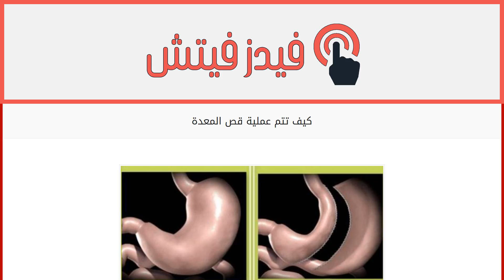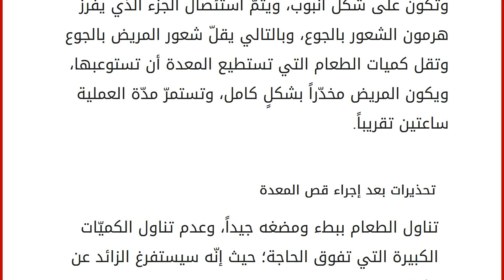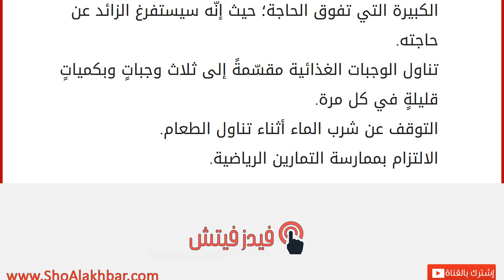كيف تتم عملية قص المعدة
إقراألمقال كاملا :
السمنة
تُعتبر السمنة أو زيادة الوزن من أكثر المشاكل التي باتت تُزعِج الكثير من الأشخاص، فيمتدّ ضررها إلى الصحة الجسديّة من خلال انتشار الكثير من الأمراض مثل أمراض الضغط، وآلام المفاصل، والديسك، والذبحات الصدرية وغيرها الكثير، كما أنَّ السمنة تؤدي إلى الأمراض النفسيّة مثل الاكتئاب، والعزلة، والابتعاد عن مخالطة الناس؛ فالشخص السمين يحاول دائماً التهرّب من الأماكن التي يجتمع فيها الناس كي لا يُحرِجُه شكله. والمريض بالسمنة يحاول اتّباع العديد من الوسائل التي قد تساعده في التخلّص من السمنة واكتساب الوزن الصحي، ومن هذه الطرق اتباع رجيم مُعيّن تحت إشرافٍ طبيّ حيث يرتكز الرجيم على إدخال سعراتٍ حراريةٍ إلى الجسم أقل من حاجة الجسم، وبالتالي حرق الدهون المتخزّنة، وممارسة التمارين الرياضية التي تزيد من عمليّات حرق السعرات الحرارية، وهناك من يتبع طريقة ربط الفم من خلال وضع تقويم على الأسنان ممّا يُسبّب